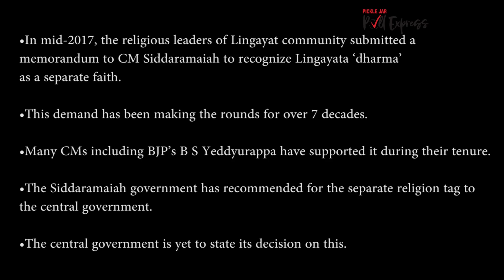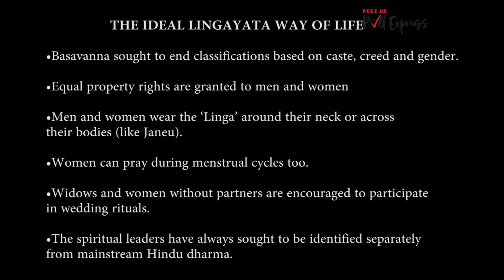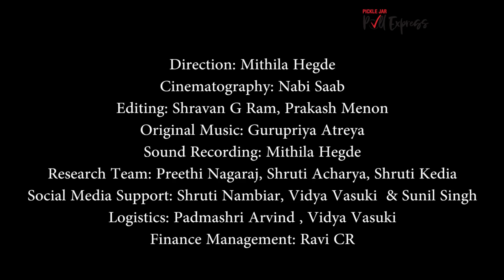Karnataka Poll Express: The Lingayat Debate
In 2017, the religious leaders of the Lingayat community submitted a memorandum to Chief Minister Siddaramaiah. The memorandum sought the state’s recommendation to the central government to recognise Lingayata ‘dharma’ as a separate faith, and not as a cluster of religions that come under Hindu dharma. This demand for a separate ‘dharma’ tag has been making rounds since at least the last seven decades or more. Many Chief Ministers including BJP’s B S Yeddyurappa have supported it during their tenure and had even recommended it to their respective central governments in the past. Siddaramaiah government supported this claim and has recommended for the separate faith/religion tag to the central government. The central government is yet to categorically state its decision on this.